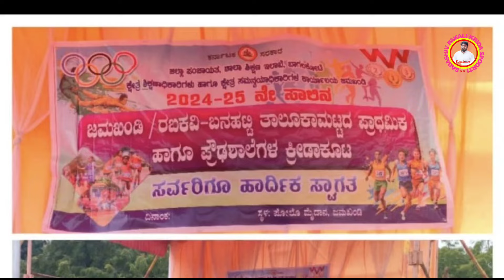September 30, 2024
JAVELIN ಜಾವಲಿನ ATHLETICS ಜಮಖಂಡಿ ತಾಲೂಕ ಮಟ್ಟದ ಕ್ರೀಡಾಕೂಟ || SGFI SCHOOL GAMES JAMKHANDI TALUKA